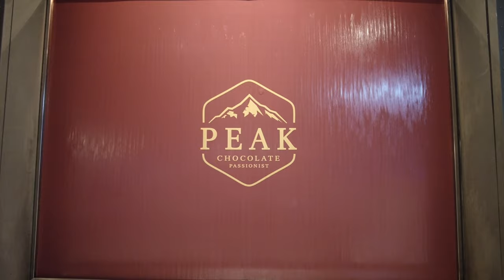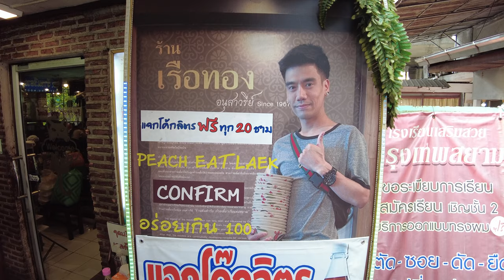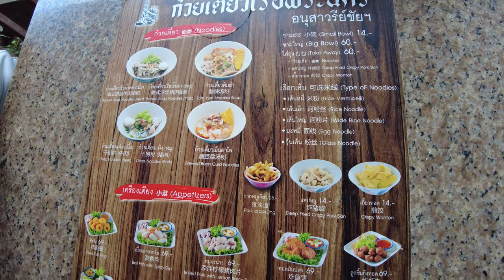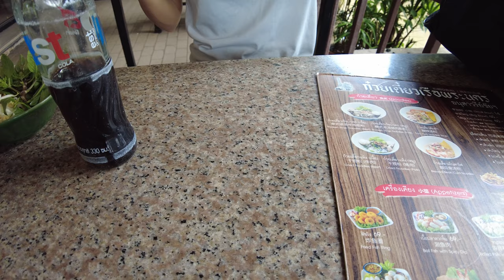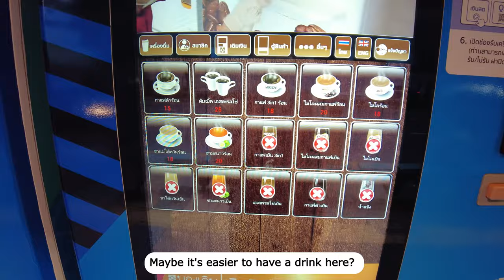$0.4 Bowl Of Noodle Soup? Thai Street Food At Bangkok Victory Monument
One bowl of boat noodle cost $0.4 ! This heaven for noodle soup lovers is at Victory Monument in a small alley, Bangkok Vlog 2021, Thailand.

The boat noodle is a Thai food specialty. Served in small portion, people can order several different kind of noodle soup. Victory Monument is a popular place to go for this specialty.
We went there and looked for a nice lunch with lot of noodle soup.

⏰ TIMESTAMPS ⏰
00:00 Intro
00:31 Victory Monument
01:00 Boat noodle alley
02:01 Boat noodle restaurant
06:25 Siam Square
06:40 Chocolate drink at Central World

We are Dan and Lyn, a couple who love discovering new places of the world.
That's why whenever possible, we love to walk and grasp the local life. We film with the first person view so you can be immerged in the city soundscape of Thailand.

More information on this bangkok vlog 2021:
Victory Monument is a transport hub with many interesting local food. It's also popular because there is located several boat noodle restaurant where the noodle soup are served in small portion at small price. It's really a great opportunity to try different kind of noodle soup. And it can also be an interesting challenge with your partner or friends to eat the most noodle soup.

Interested to learn a new language in a funny way?
We use Ling App* to do fun exercise and learn Thai.

Traveler Wit